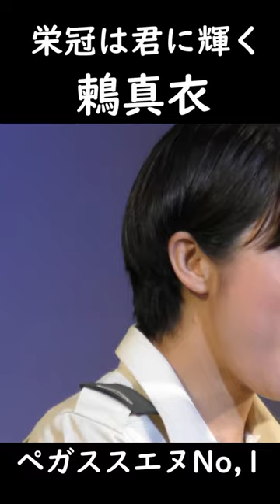鶫真衣 栄冠は君に輝く No.1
🌺防衛省・自衛隊:採用情報

演奏：陸上自衛隊中部方面音楽隊
　　　大阪府警察音楽隊

🌸日本赤十字社　献血のお願い。

撮影・編集　pegasusuNチャンネル

🌼ペガススエヌチャンネルのすべての動画
🌼動画・画像・音声・すべて転載禁止
🌼Video, image, audio, all reproduction prohibited